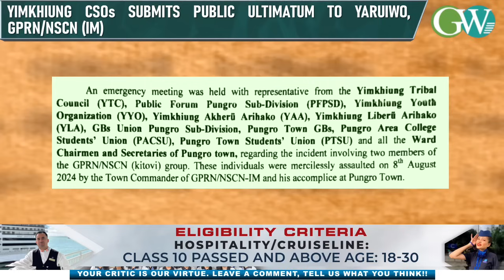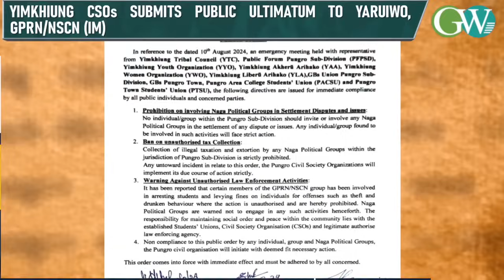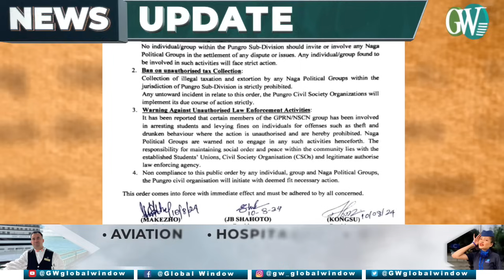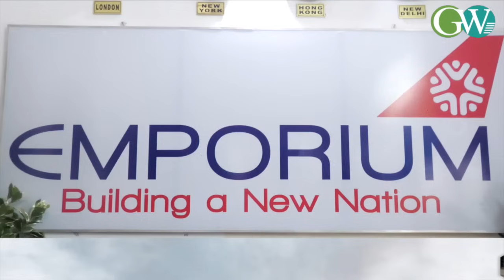VIOLENCE IN PUNGRO: YIMKHIUNG CSOs SUBMITS PUBLIC ULTIMATUM TO YARUIWO, GPRN/NSCN (IM)